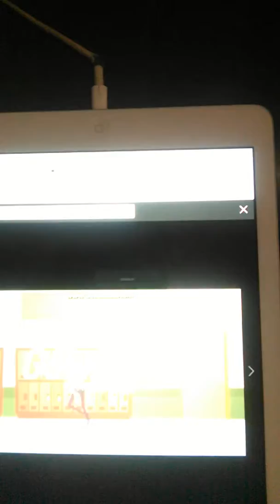Caillou misbehave at detention/Grounded